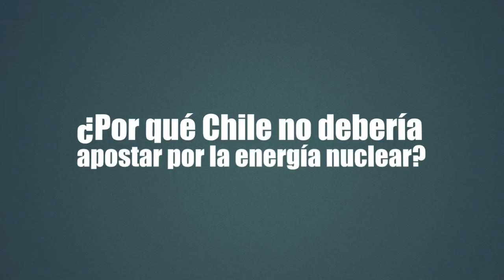Energía Nuclear en Chile? No, gracias!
A pesar del desastre nuclear de Fukushima y de la gran sismicidad de nuestra región, las autoridAdes insisten en promover la opción nuclear para Chile. Entrevistamos a Shawn-Patrick Stensil, experto analista nuclear y asesor en protección radiológica de Greenpeace Internacional, para saber cuáles son los riesgos de la energía atómica en Chile y por qué debemos reorientar los esfuerzos en materia energética hacia tecnologías seguras, limpias y renovables.